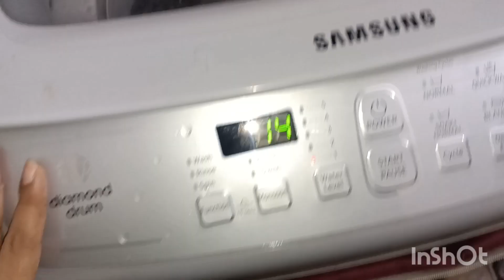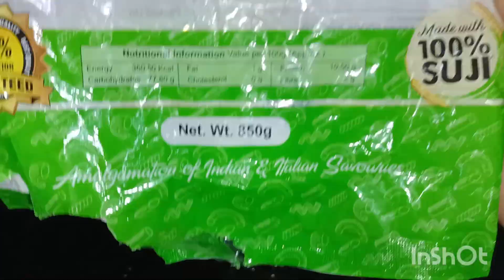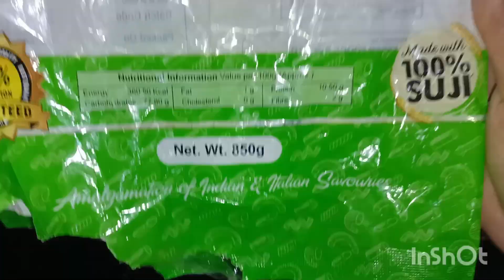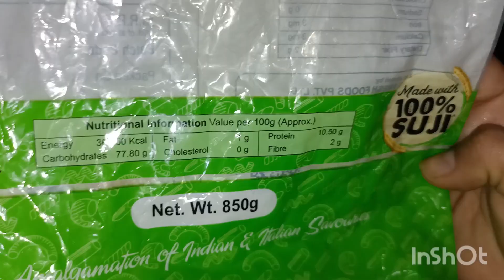🧿👍आज काच टूट गया और भईया ने खिलाई छोले भटूरे बहुत टेस्टी 😋 और चल रही indipendent day की तैयारी 👍😍